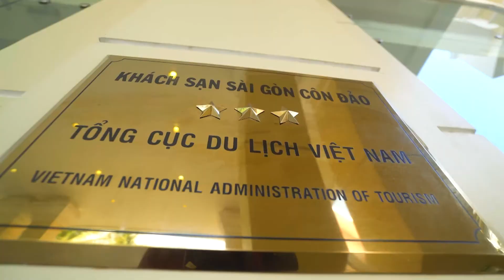[SAIGONTOURIST GROUP] - KHÁCH SẠN SÀI GÒN - CÔN ĐẢO